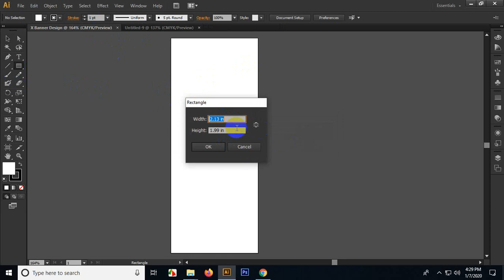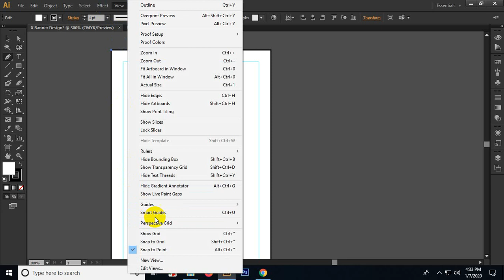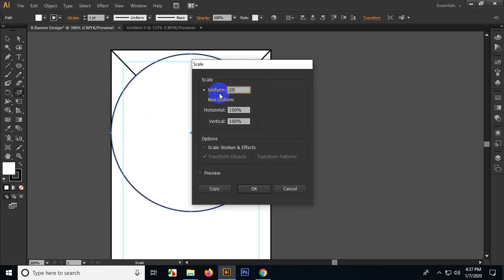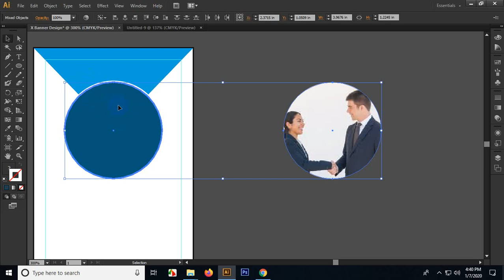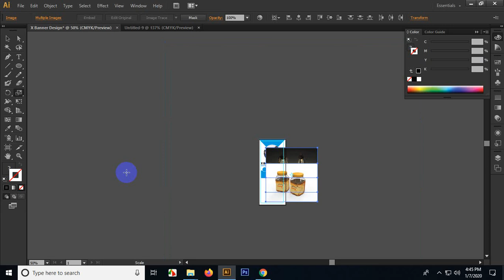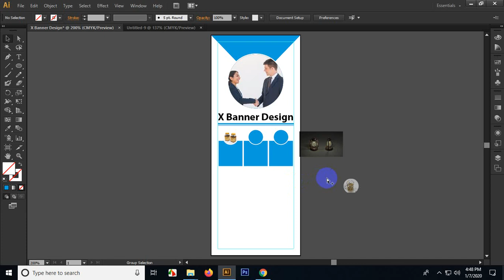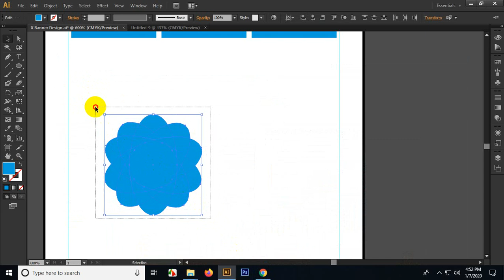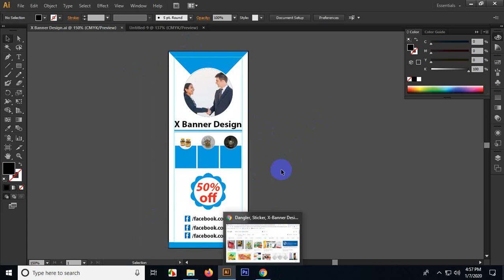GDA-03 X Banner Design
1-7-2020 GDA-03 X Banner Design